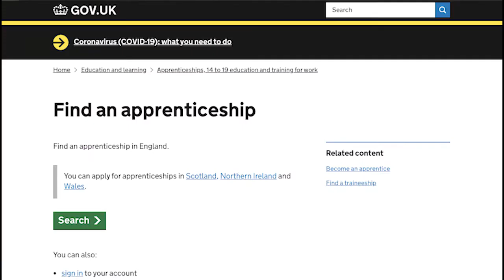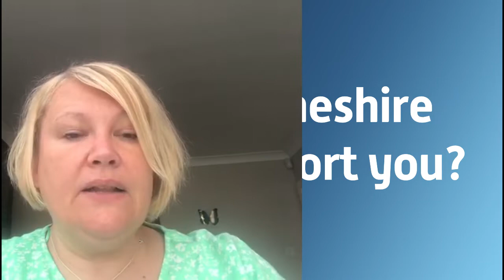Apprenticeships at CCSW - An overview by Karen Roberts, Assistant Principal